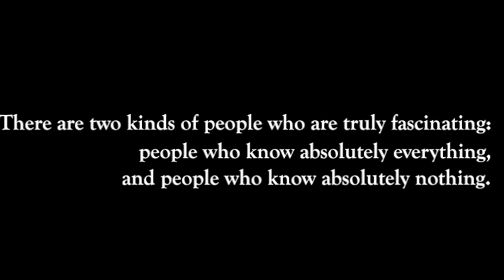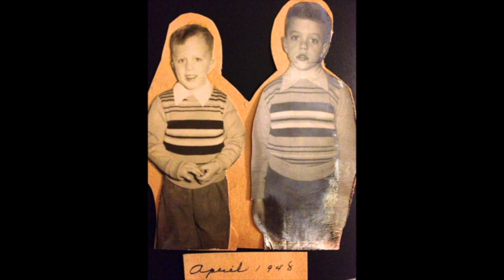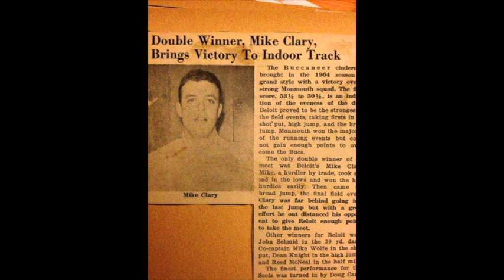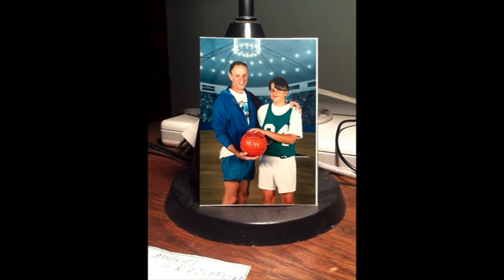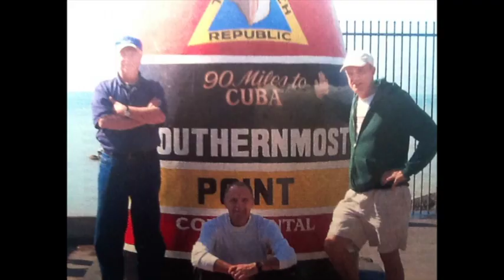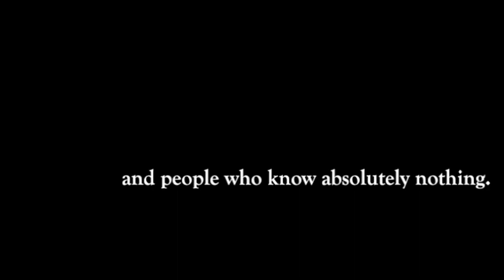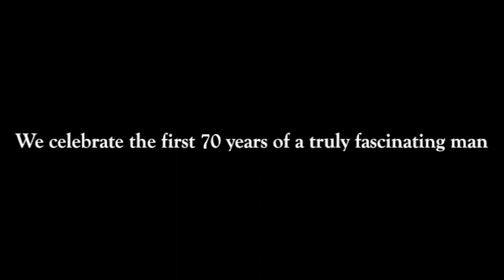A Truly Fascinating Man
It's not  because you are exceptionally powerful or have a world record.  Or are the most wealthy, or famous.  Sometimes its just
because you're good and decent.

Happy 70th B-day Mike Clary from the kiddies and everyone's lives you have touched.